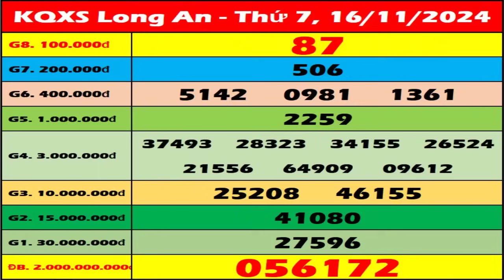Xổ số Long An ngày 16 tháng 11 - XSLA 16/11 - KQXSLA - XS Long An - SXLA 16/11 - KQSXLA